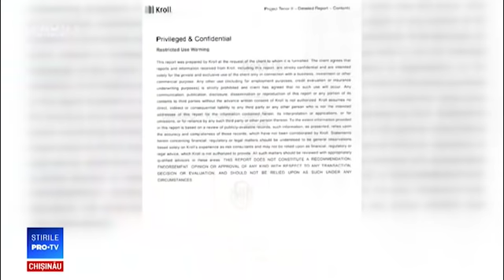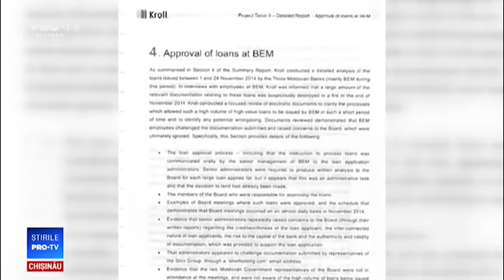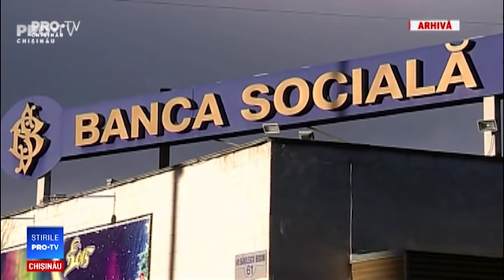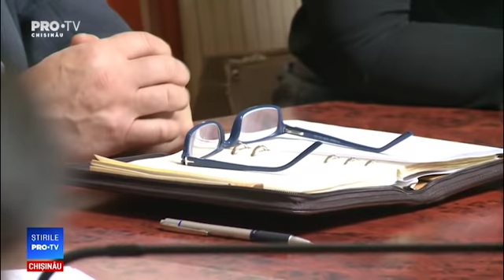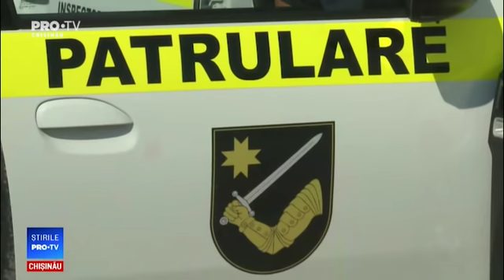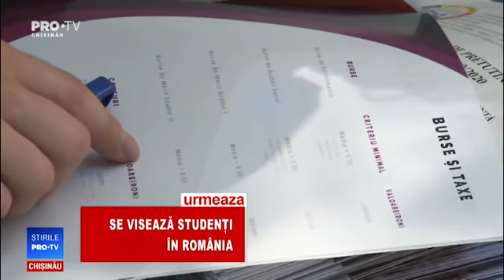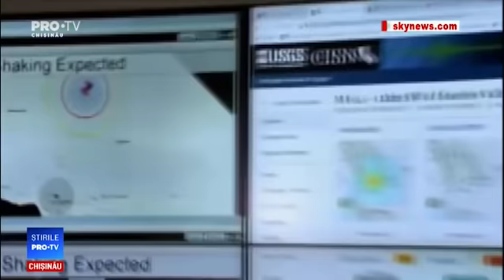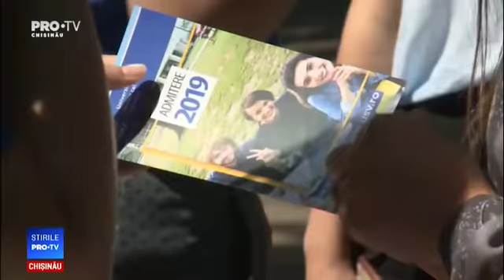Stirile Pro TV 5 IULIE 2019 (ORA 13:30)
Stirile Pro TV 5 IULIE 2019 (ORA 13:30)